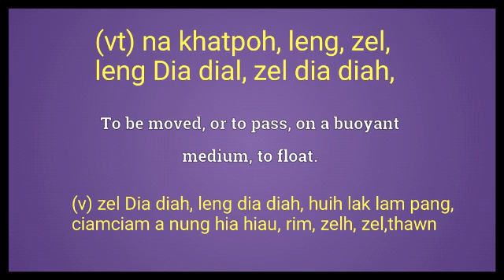waft meaning explaining sullam in English Ngawn Dictionary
waft = (v) zel Dia diah, leng dia diah, huih lak lam pang,
ciamciam a nung hia hiau, rim, zelh, zel,thawn(vt) na khatpoh, leng, zel,
leng Dia dial, zel dia diah,